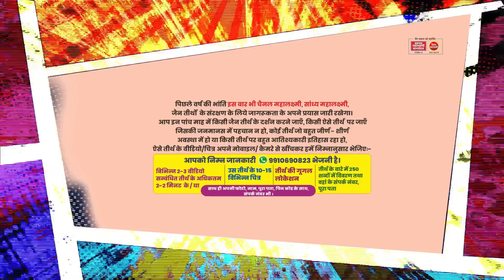Ep.2033 एक संत गये पाक, संतों-मंदिरों पर, खतरा, जैन हो गये मुस्लिम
अभी हाल में पाकिस्तान गये गच्छाधिपति आचार्य श्री धर्मधुरंधर सूरि म.स. ने कई खुलासे किये
सुरक्षा सैनिकों ने उन्हें ठहरे स्थान से कहा आगे सुरक्षित जगह जाओ, यहां खतरा है
आहार दिया दिगंबर जैन महिला ने, जो बन गई मुसलमान, सभी जैन बदल गये
कई जैन तीर्थ बन गये घर, वहां वेदी स्थान पर अभी भी ऊर्जा
तोड़े जैन मंदिर को बनाते हुए पाक सरकार ने मिटा दी जैन पहचान
जैन संतों को पसंद नहीं करते पाकिस्तानी लोग, कुछ जैन दर्शन के मुरीद भी